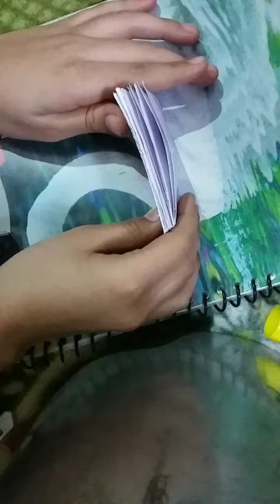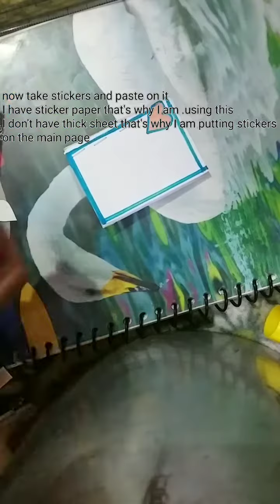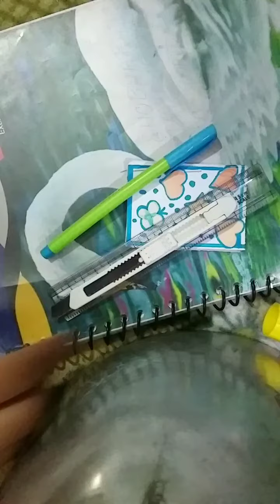miniature diary /simple and easy/kids of diys /craft craft # shorts # short video